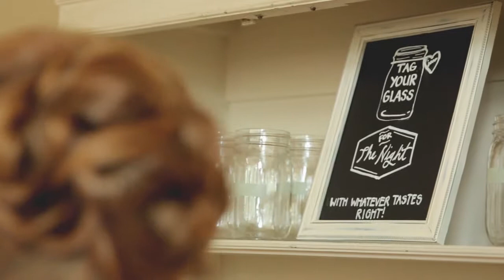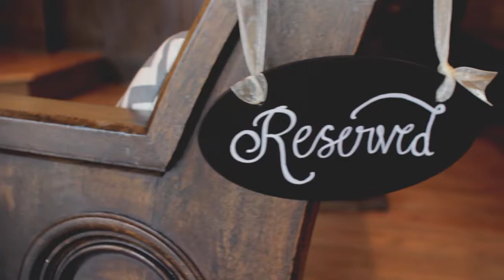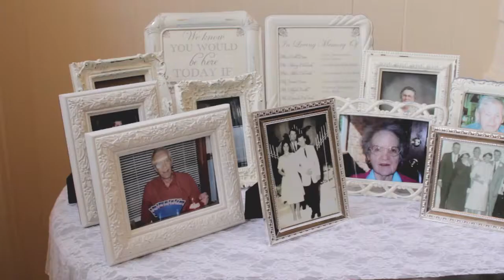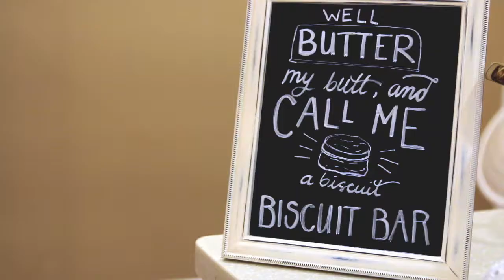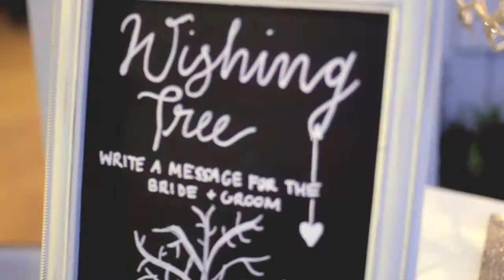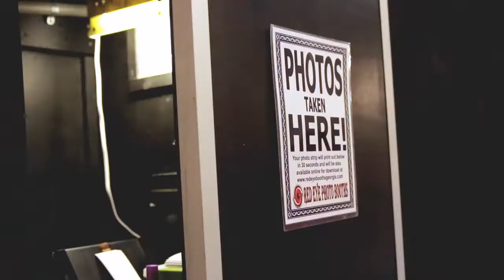Jana + Gage Wedding Highlights